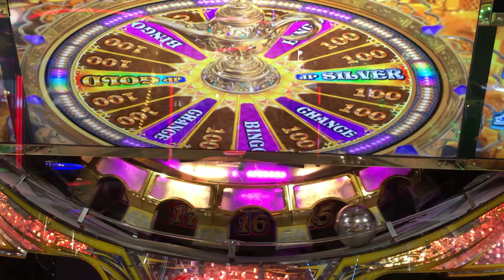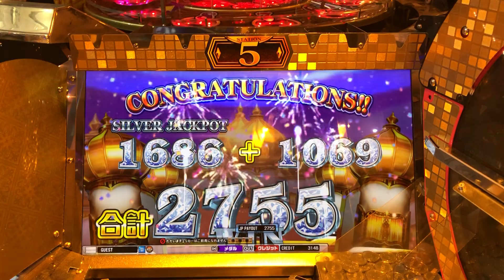グランマップJPムービー『GOLD RUSH』【メダルゲーム/グランドクロスゴールド/GRANDCROSS GOLD/高音質】